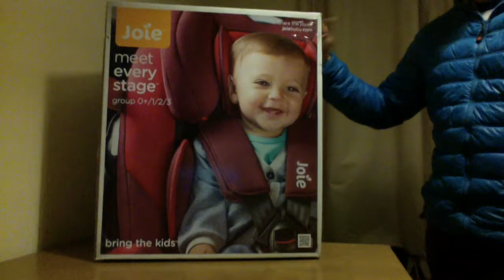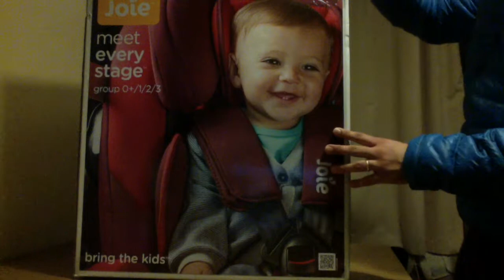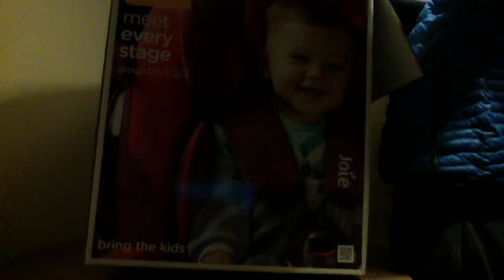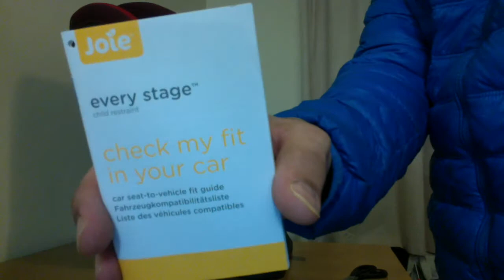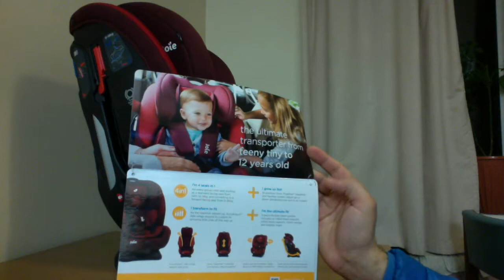Joie every stage unboxing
Baby car seat that grows with ur child unboxing.